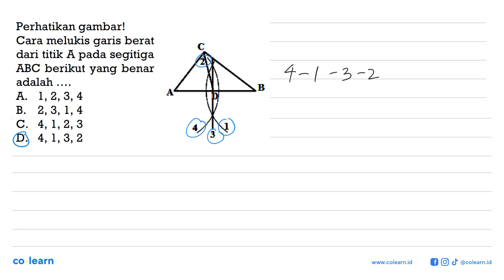Perhatikan gambarl Cara melukis garis berat dari titik A pada segitiga ABC berikut yang benar ada...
Perhatikan gambarl Cara melukis garis berat dari titik A pada segitiga ABC berikut yang benar adalah B A. 1,2,3, 4 B. 2, 3,1, 4 C. 4, 1,2,3 D_ 4,1,3,2

Topik atau Materi: Melukis Garis Istimewa pada Segitiga - SEGITIGA - GEOMETRI - Matematika Kelas 7 SMP - K-13 revisi

Sumber Soal: CSR Classroom Persiapan UN SMP , CSR

00:00 : Bedah Soal
01:00 : Konsep, rumus dan pengertian Melukis Garis Istimewa pada Segitiga
01:18 : Langkah penyelesaian soal
00:08 : Jawaban akhir
00:38 : Penutup